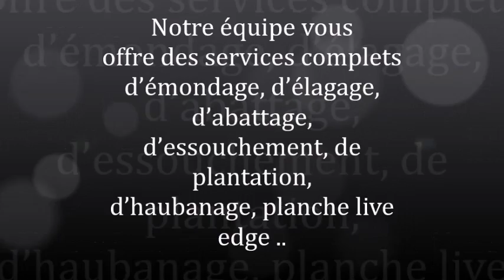2 Mon film Jolysarbres Inc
JOLYSARBRES INC -service abattage , émondage, essouchement, déboisement , récupération et transformation du bois en planche de style live edge